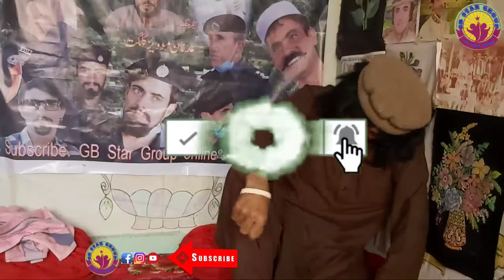Haircut|| When your father tryes to Cut your Hairs at Home || Shina new funny clip 2021|| gb star g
Haircut || shina new funny clip 2021 || Gb star group comedians || gb star group
Jab Walid ghr pay He bachun k Ball cutna shuru krr day to Bachu k reactions
Presenting A very funny clip
GB star group also presents culture of gilgit baltistan like shina songs shina flims shina drama shina comedy shows pranks cultural dance videos and much more